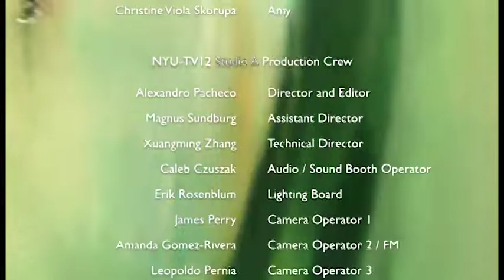Blake (Part 3 - Questioning, and Part 4 - Remembering)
The conclusion to a mini-novela and my final project for Fundamentals of Sight & Sound: Studio (Professor Erika Houle, Kanbar Institute of Film & Television, Tisch School of the Arts, NYU Summer 2018